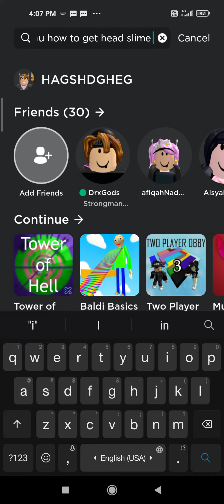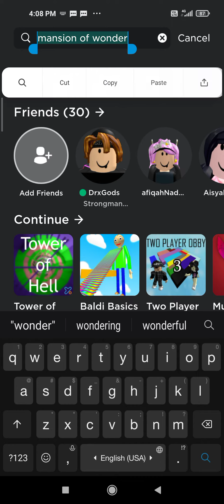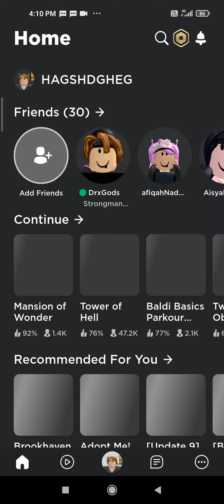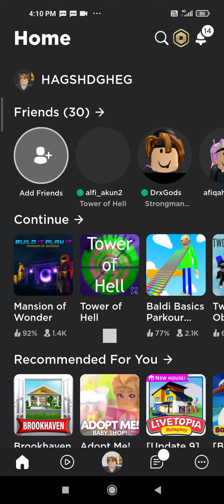MALAS PAKE BAHASA INDONESIA DI SENSOR!!!!! [EVENT] How to get Head Slime in Roblox/Roblox Indonesia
Nama Game:Roblox, Mansion of Wonder